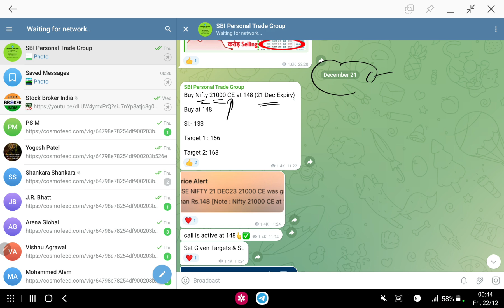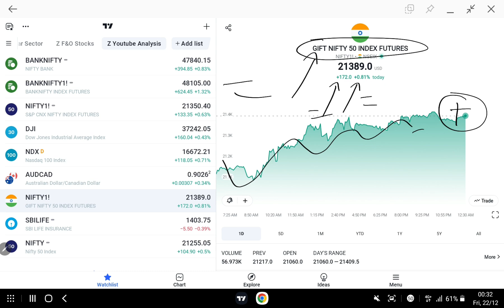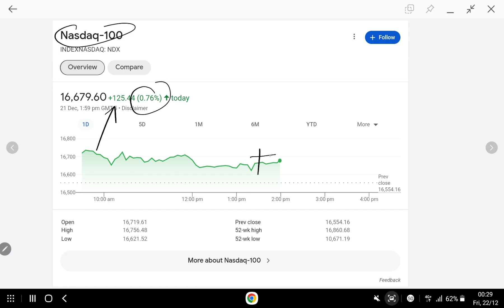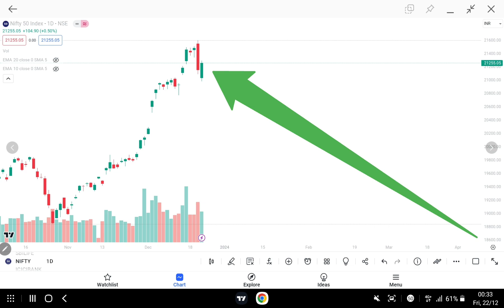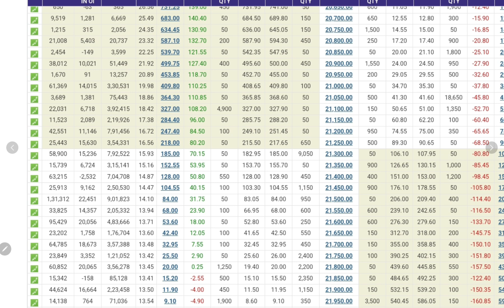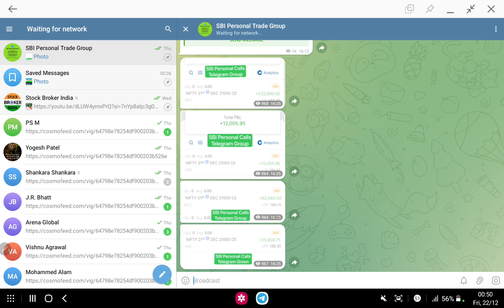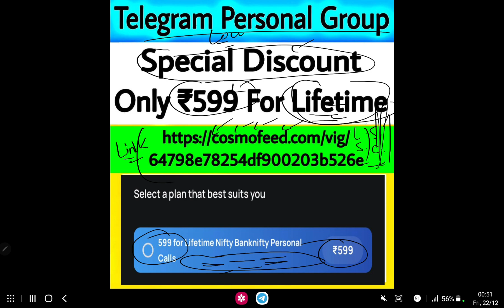Tomorrow GAP UP | Banknifty Prediction for tomorrow | Global Market Live | 22 Dec | Gift nifty live